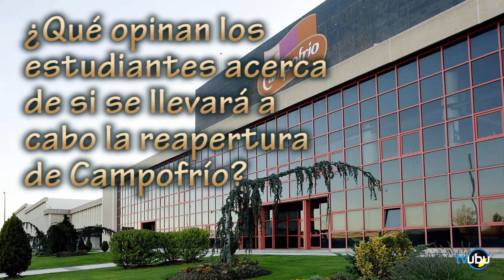UBU Opina - Campofrío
Los estudiantes opinan sobre si se llevará a cabo la reapertura de la fábrica de Campofrío en Burgos.